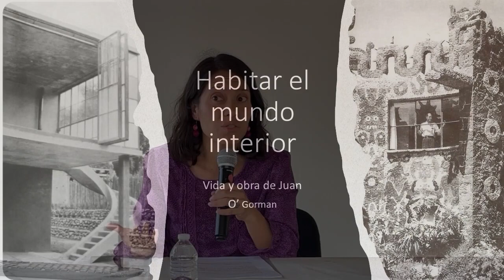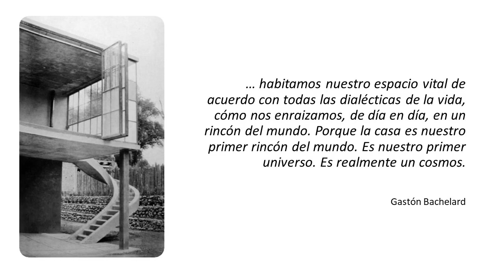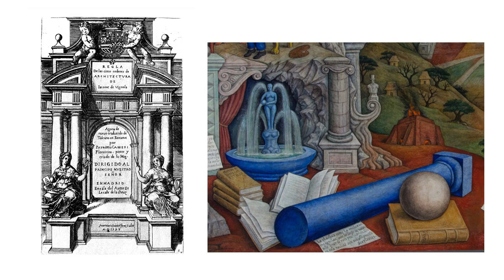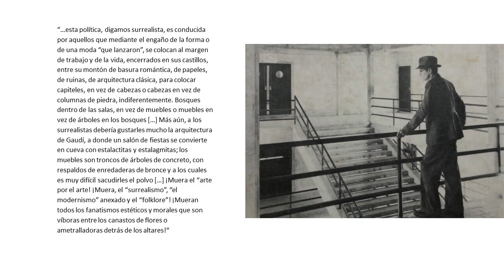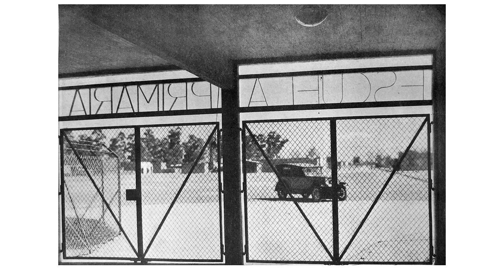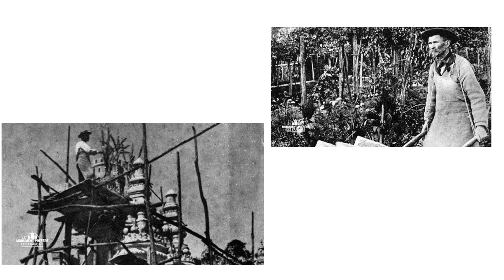HABITAR EL MUNDO INTERIOR: vida y obra de Juan O'Gorman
En el marco del aniversario del natalicio del arquitecto y pintor Juan O’Gorman el EstudioDiegoRivera presentó una conferencia en torno a este emblemático artista a cargo de Liliana Carachure, especialista cuyo trabajo ofrece una visión integral de este fundamental autor de la modernidad mexicana.

Liliana Carachure Lobato.
Maestra en Historia del Arte por la Facultad de Filosofía y Letras de la UNAM. Durante la licenciatura y el doctorado ha reflexionado en la figura del arquitecto y pintor Juan O'Gorman. Ha colaborado en proyectos de registro y catalogación de acervos históricos y artísticos. También ha participado en varios proyectos de investigación sobre arquitectura y pintura moderna en varias instituciones, entre las que destacan el IIE- UNAM, el Aire Centro de Arte, la Fundación Parra-Gironella y el Museo Anahuacalli. Ha publicado ensayos y es escritora del libro "El crédito transforma a México" que versa sobre el mural que Juan O'Gorman pintó para el Banco Internacional.